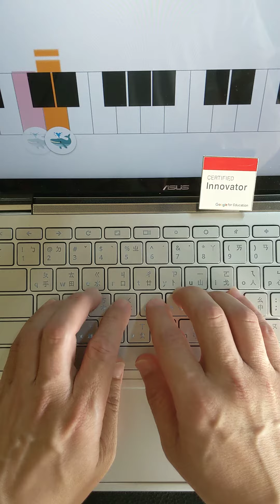伍佰_浪人情歌_Shared Piano Tutorial